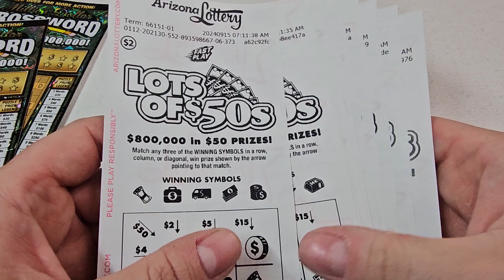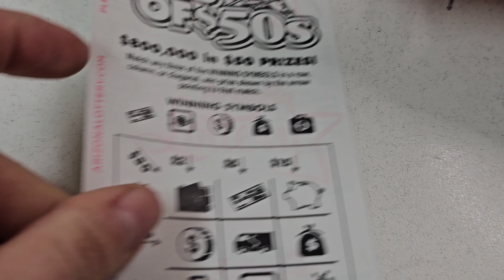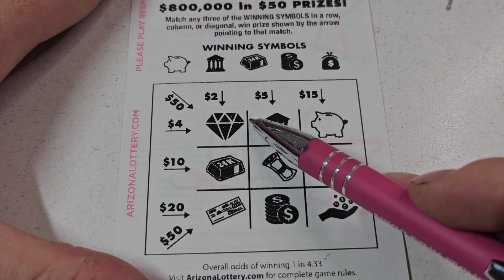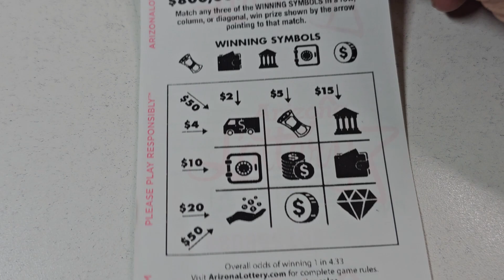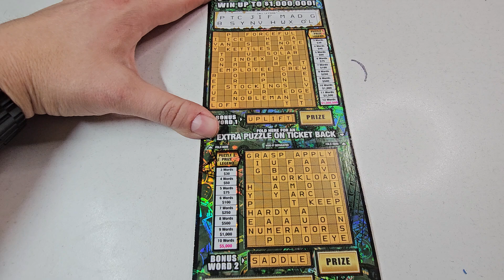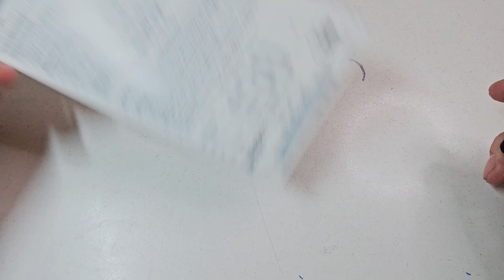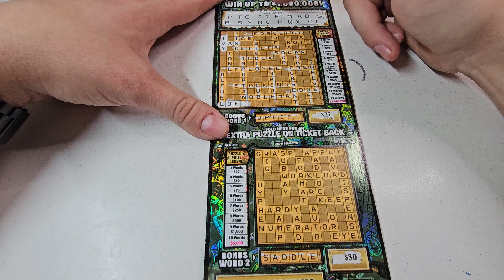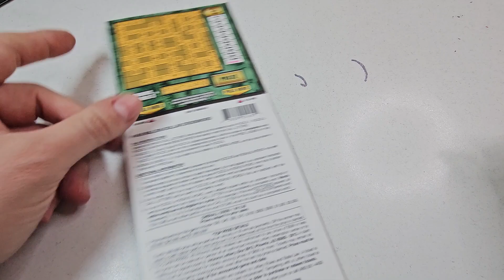Winning On The Million Dollar Crossword!🔴 Arizona Lottery Scratchers